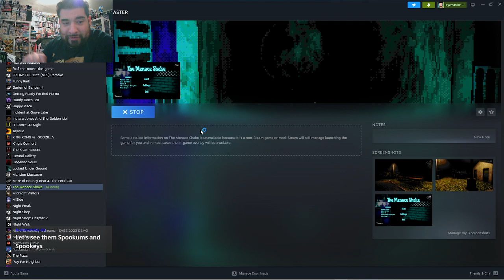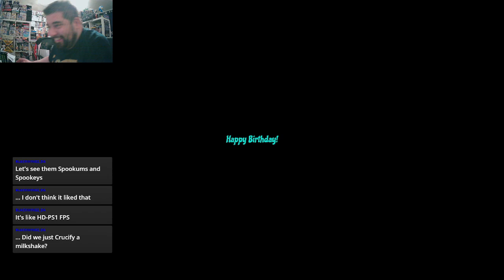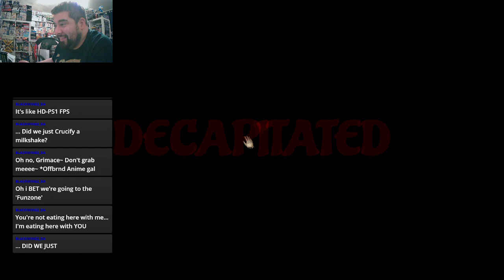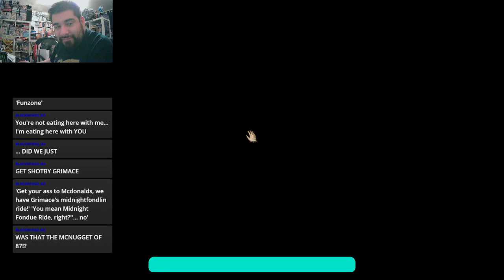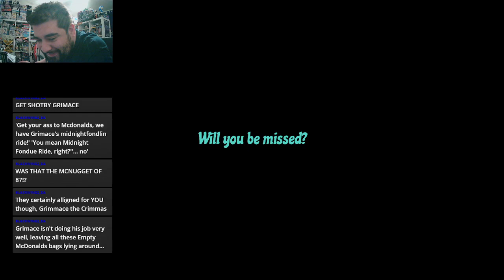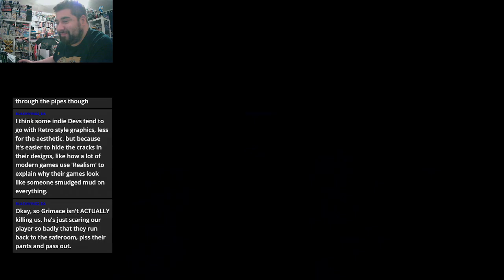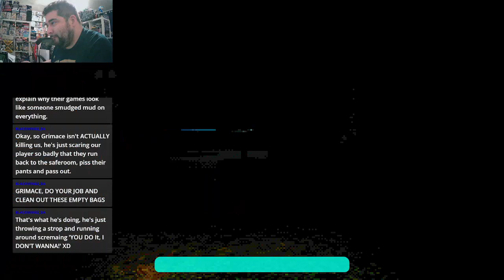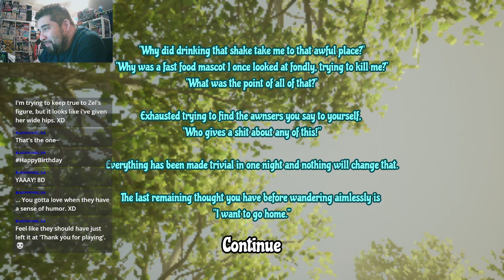RePlay 2023-11-27 This Shake is a Menace!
This Shake is a Menace!

Games played:
The Menace Shake by Tesseron